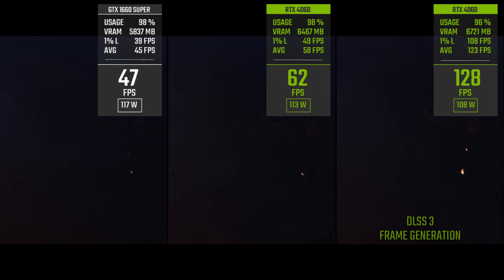GTX 1660 SUPER vs RTX 4060 | Worth Upgrading? 6 Games Tested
Special thanks to @nvidiabrasil for sending me the RTX 4060, I really appreciate it, you guys are the best 💚
I hope you like the new overlay I created for this comparison (inspired by NVIDIA Overlay)
I didn't use upscale for this test, only DLAA + Frame Generation, you can get more FPS if you set the DLSS to Quality, but I recommend using DLAA + FG instead.

00:00 - Horizon Forbidden West
01:11 - Ghost of Tsushima
02:20 - Red Dead Redemption 2
04:40 - Alan Wake 2
05:42 - Senua's Saga: Hellblade 2
06:52 - Cyberpunk 2077 *I had to mute the music in the first few seconds.

*Recording takes 3fps
CPU: AMD Ryzen 7 5800X3D
GPUs: ASUS TUF3 1660 SUPER, PNY RTX 4060 8GB XLR8
COOLER: SuperFrame ISENGARD 360mm
MOBO: ASUS TUF B550M-Plus
RAM: Corsair Vengeance RGB Pro 32GB (2x16GB) 3600MHz DDR4
PSU: XPG Core Reactor 850W 80plus Gold
STORAGE: Fanxiang S770 2TB NVMe 4.0 7400/6800 (+4TB HDD)
CASE: Lian Li O11 Dynamic Hall of Fame